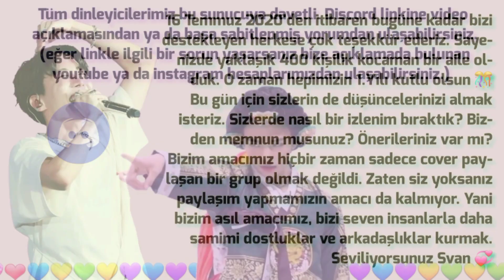1. YILIMIZ KUTLU OLSUN🎉 ~VIRTUS